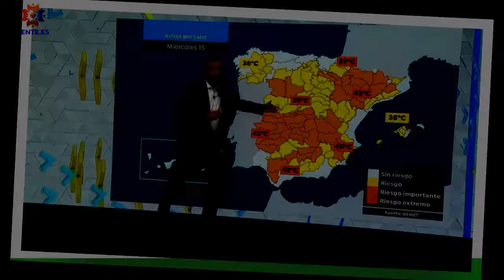La Aemet habla de llegada de una \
Parece que, al fin, el otoño se ha instalado entre nosotros y va a permanecer durante lo que queda de noviembre.Según la Agencia Estatal de Meteorología (Aemet), los próximos días se verán pasados por agua,sobre todo en la mitad occidental del país y el termómetro irá cayendo hasta acercarse o ponerse por debajo incluso de los valores habituales de estas alturas del otoño.